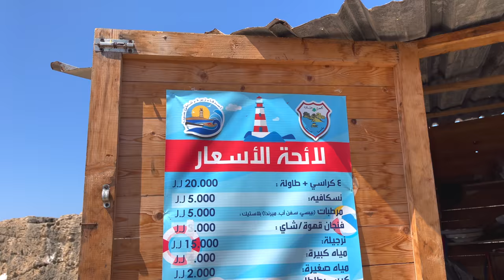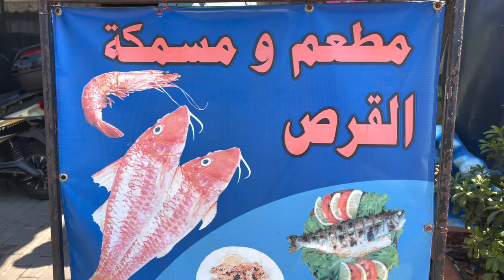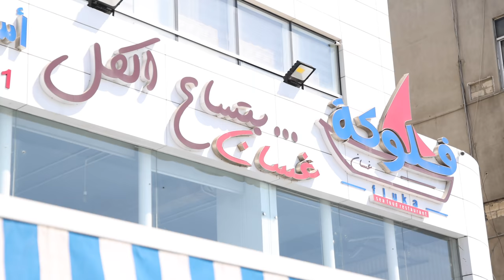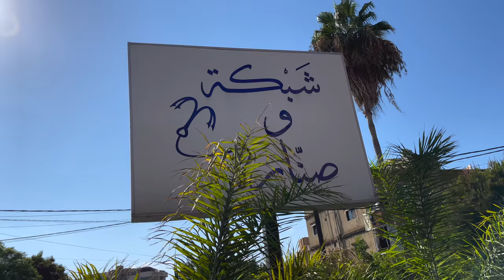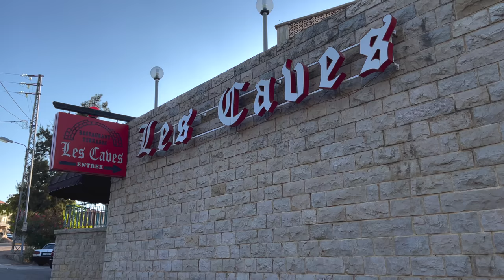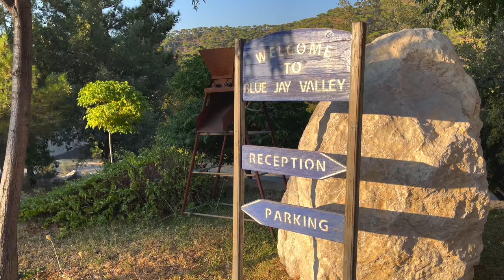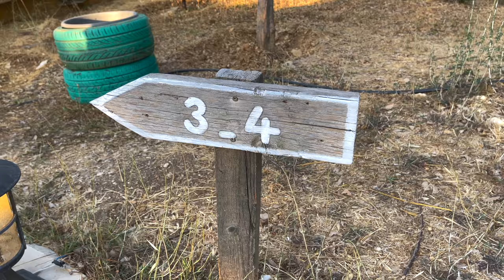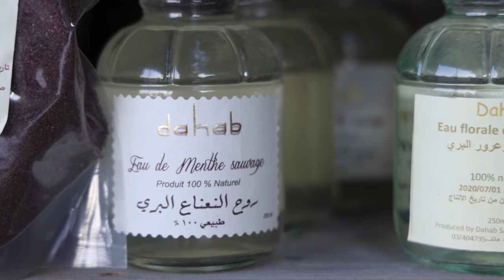SAIDA ON THE WATER: Kayak, SCUBA Diving, Seafood Street Food, Seafood Restaurants!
صيدا على الماء: قوارب الكاياك وغوص السكوبا وأطعمة شارع المأكولات البحرية ومطاعم المأكولات البحرية!

In Lebanon: I'm trying to support as many families, businesses, and heroes, during Lebanon's hard crisis.